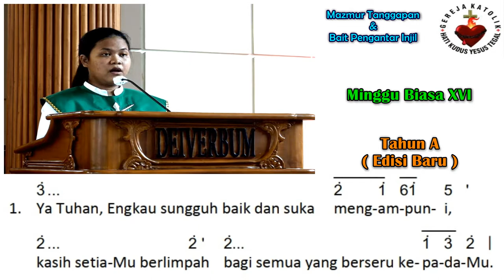Mazmur Tanggapan & BPI (Baru) | Minggu Biasa XVI (A) | 19 Juli 2026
Minggu Biasa XVI - Tahun Liturgi A

Refrain Mazmur : 055
Refrain Alleluya : 952
Halaman : 127-128
Pengarang Lagu Mazmur : Hanna M Pangestu

Pilihan Nada Dasar Mazmur : As
Pilihan Nada Dasar Alleluya :  G

Pemazmur : Margareta Clarinta
Organis : Glenn Ricardo